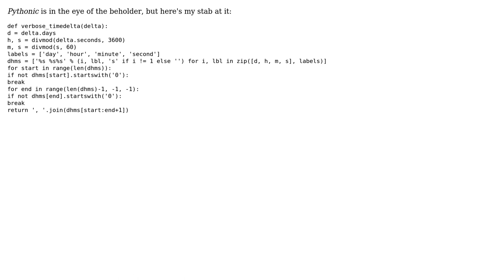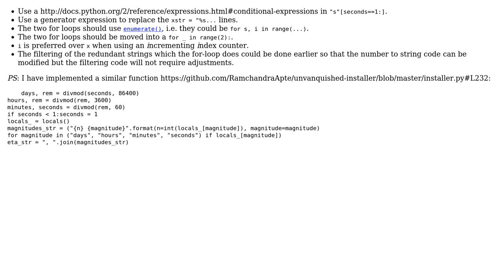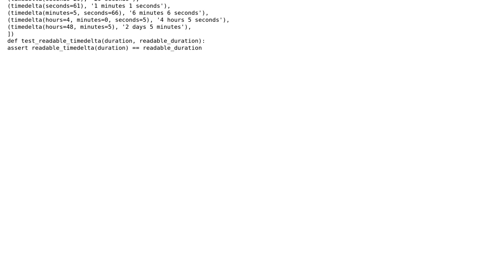Code Review: Efficient human readable timedelta (3 Solutions!!)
Code Review: Efficient human readable timedelta